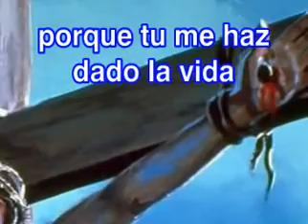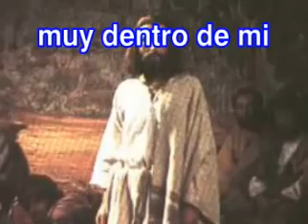Mi pensamiento eres tu